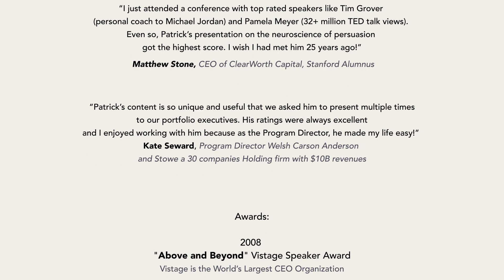Keynote Trailer on Neuromarketing by Patrick Renvoise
Is there a buy button in the brain? Neuromarketing, the science of human persuasion reveals it!

Following up on the discovery by Daniel Kahneman (2002 Nobel recipient) of a dual system in the brain, the rational and the primal brain --famously named by Kahneman system 1 and system 2--, Patrick's presentation mesmerizes the audience with a new, unique and valuable step by step process of persuasion. Such process is highly relevant to all business executives such as CEO, CMO, CSO,  all sales and marketing employees and more generally to all people seeking to become more persuasive.

Patrick's keynotes and workshops always receive the highest ratings. His content and delivery received multiple awards including the coveted American Marketing Association awards in 2009: the same award received by Youtube in 2007.

Patrick's model -- NeuroMap(R) has been published by Wiley in the book "The Persuasion Code" and translated into over 15 languages. It is also available for free on Linkedin Education under the series: "The Persuasion Code part 1 to 3".

Patrick is also the Co-Founder of SalesBrain, the first neuromarketing agency using a model of persuasion 100% based on brain science.